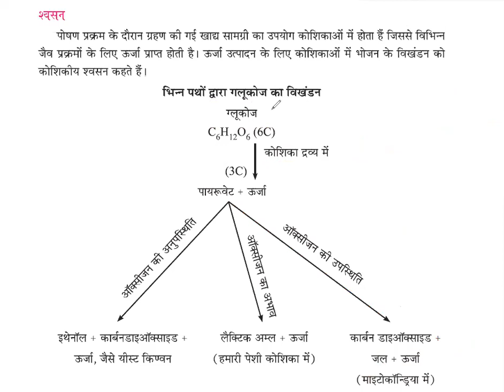श्वसन ।। जैव प्रक्रम ।। Class-10 BTC ।। Ankit Anand ।। City Montessori School Siwan ।।